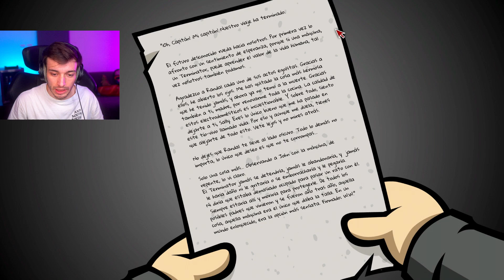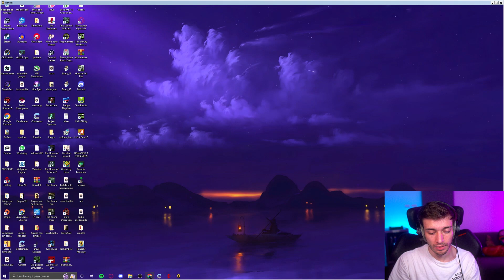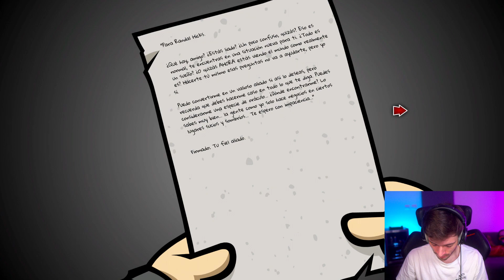Randal's Monday Cap #2 Barcagamer